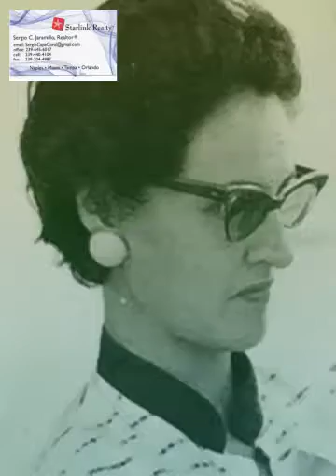MORALES 2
Agente